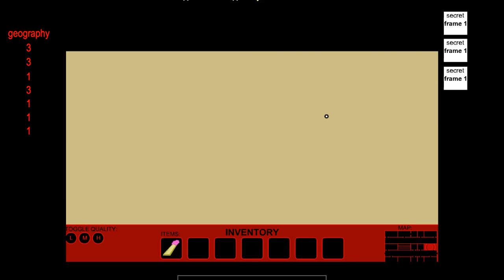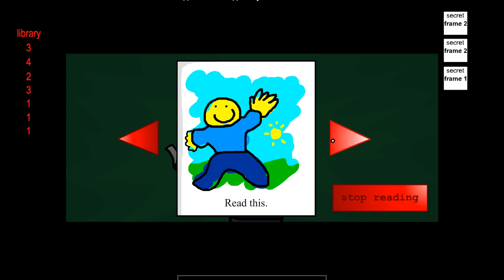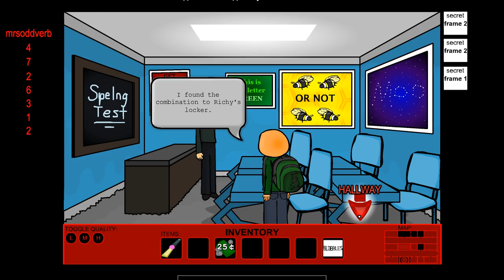PRINCIPALS LOWKEY LIT ASF - RIDDLE SCHOOL 3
WOW!!!
LAST RIDDLE ANSWER: A river!
NEW RIDDLE: The Smith family is a very wealthy family that lives in a big, circular home. One morning, Mr. Smith woke up and saw a strawberry jam stain on his new carpet. He figured out that everyone who was there that morning had a jam sandwich. By reading the following excuses, figure out who spilled the jam.
Billy Smith: “I was outside playing basketball.”
The Maid: “I was dusting the corners of the house.”
Chef: “I was starting to make lunch for later.”
Who is lying?